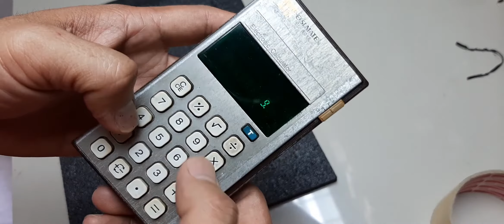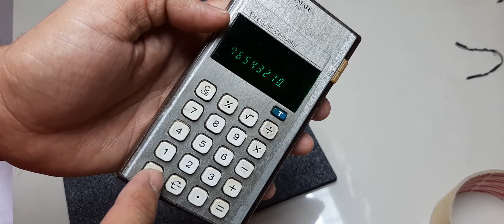SHARP EL-8018 electronic calculator Restoration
SHARP Corporation Electronic Calculator